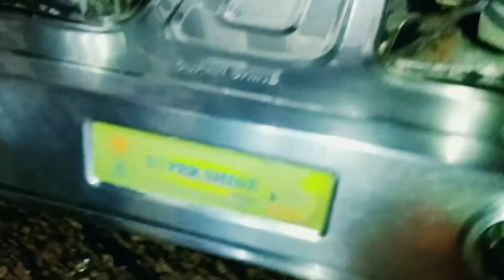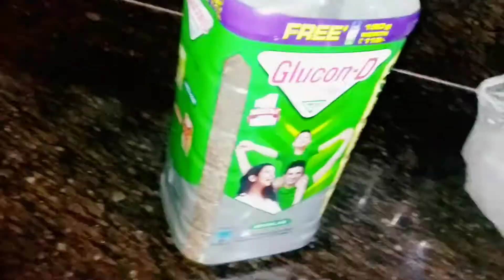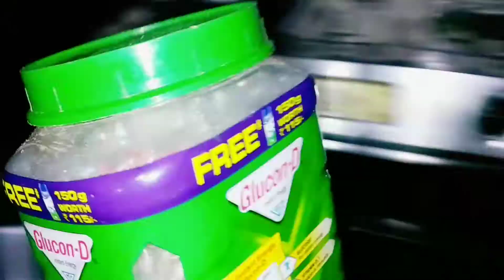বাবা মার অমতে বিয়ে তাই কি বাবা কোনোদিনও রাত বাস করে না আমার বাড়িতে।। Bengali Vlog @Ap Vlogs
West Bengal Village Vlog @Ap Vlogs @M S Family @Happy With MAMON

Hello,  freands ami Nita, tomader ghorer meye. Ami aj tomader  jonno khub interesting ekta video niye chole aslam. To freands tomra video ta dekho aasa kori valo lagbe. Ekhane ami tomader sathe share korlam  amar lifestyle vlog with cooking . To freands video ta dekho aasa kori tomader valo lagbe

village life blogs
village cooking
indian village vlog
family vlog
bengali vlog cleaning
bengali blogger hot
indian mom daily cleaning vlog
indian routine
vlog video bengali
home cleaning vlog indian
hasband wife prank video
prank video
prank video funny
bengali food
bangla vlog
bengali blog
bengali vlog
Nita's Gop Sop
bengali daily blog
daily blog
daily life vlog
Indian blogger
village life blog
bengali lifestyle blog
vlog bengali
Indian moms blog
Indian house wife dailyroutine vlogs
bengali blogger
bengali vlogger